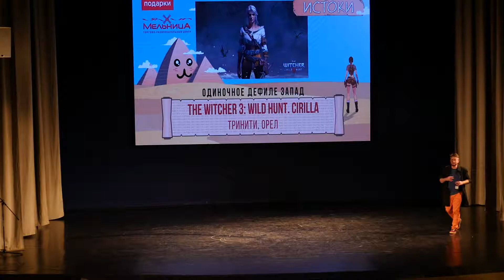1 Выступление генерального спонсора фестиваля